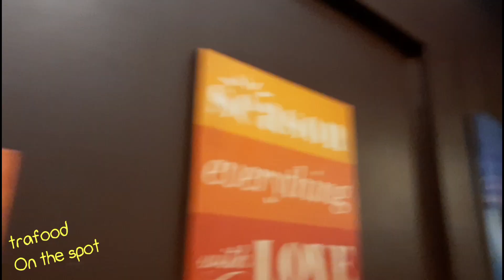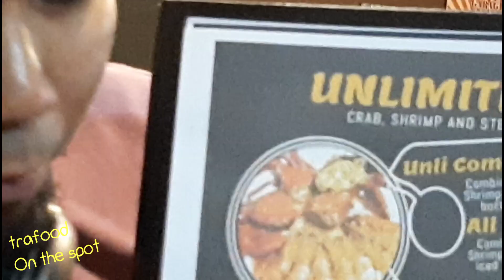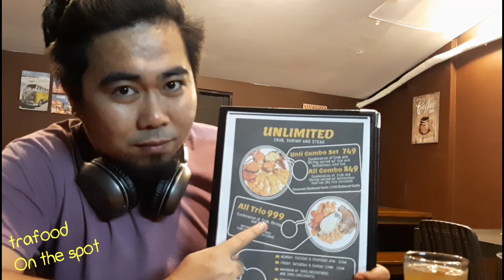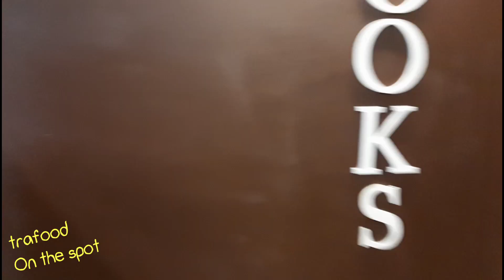Hooks Unlimited - REVIEW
Craving again for some UNLI CRABS?

Here's another resto in Quezon City that offers an unlimited CRABS! They have as well unli SHRIMPS and STEAK, ladies and gentlemen.

This mini resto is amazingly offering delicious dish of crabs, shrimp and steak w/ surprisingly good steak gravy. 👌

A must try resto!

Tried their unli TRIO, composing unli crabs, shrimp and steak. For my full review, please watch this video ya!